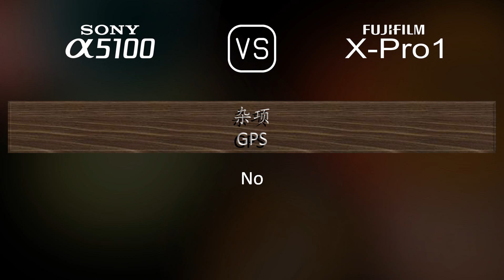Sony A5100 与 Fujifilm X-Pro1 的规格比较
本视频是 Sony A5100 与 Fujifilm X-Pro1 的功能概述和规格比较 (comparison of specifications)，希望对您有所启发。感谢您的支持。

00:25 推出
00:33 机身
00:40 传感器
01:01 图片
01:16 光学与对焦
01:41 屏幕
01:58 取景器
02:13 摄影功能
03:06 录像功能
03:20 贮存
03:24 连接性
03:49 物理特性
04:07 杂项